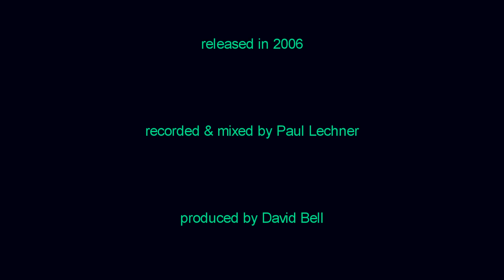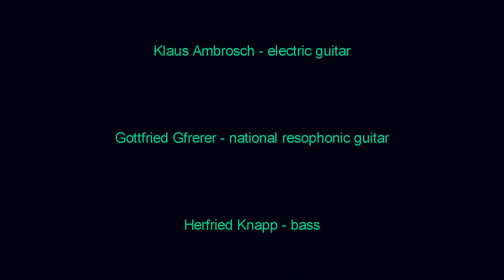Chuck LeMonds / Monastery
"Monastery" is a song from the album "Pink Roshi" released in 2006 on Strawberry Records in Vienna. It was recorded and mixed by Paul Lechner. Produced by David Bell, and co-produced by Paul Lechner & Chuck LeMonds.
The musicians:
Chuck LeMonds - acoustic guitar, vox
Klaus Ambrosch - electric guitar
Gottfried Gfrerer - nation resophonic guitar
Herfried Knapp - bass
Reinhardt Winkler - drums

Lyrics: Monestary

Take a break from the madness
take some time alone
take a train to the outskirts
to some forgotten unknown
where no one can remember you
no one really cares
what you've done or what you do
who you love, or what you choose.

Going down to the monastery
going down with you
going to love the whole day through

There ain't no cross on the front door
ain't no sign of the seven sons
ain't no way to bring you back baby
when you're feeling so at one
everything is sliding by
but you are standing still
if someone asks where'd she go
I'll just smile and say,
she went down to the river to sit under some big shade tree.

Paint yourself in a corner
in shades of black and white
everybody wants to tell you
how to live your life
follow all the customs yeah
memorize all the unwritten rules
and if you can't see eye to eye and your heart says no
you may find you need to spend some time alone.

"Pink Roshi" and all 11 albums from Chuck LeMonds are available at the many online stores, I-Tunes, Amazon, CDBaby, and some out of print albums are available at Bandcamp.com, as well as singe releases.

Please support musicians, in that you buy their songs and albums, as streaming does not pay musicians anything that you could write home to Mom about. Writing songs and recording albums is very time comsuming, and costly.